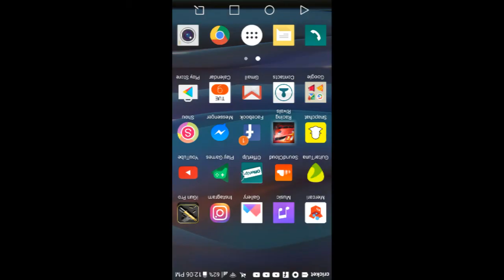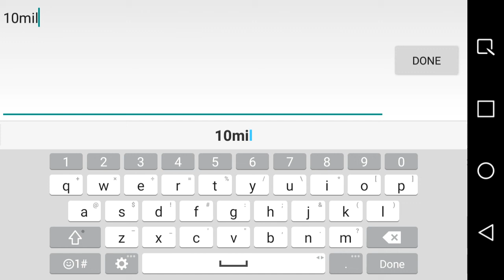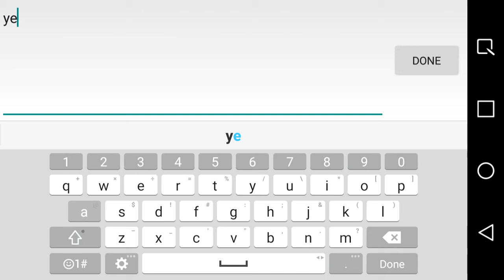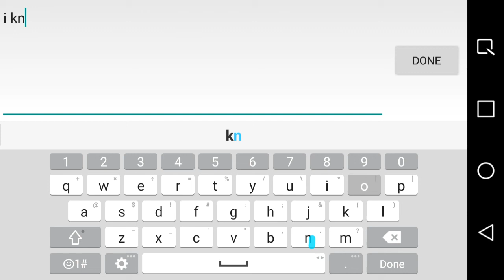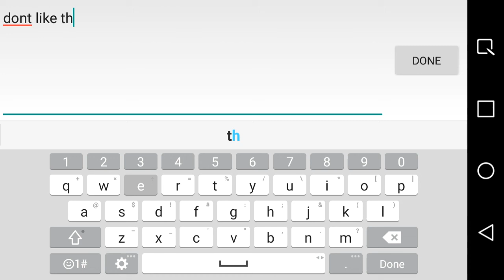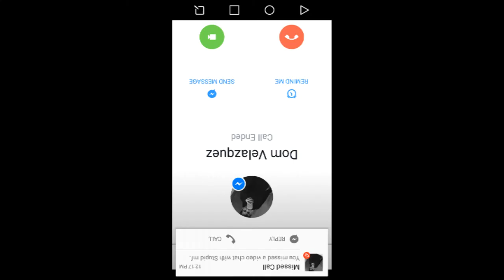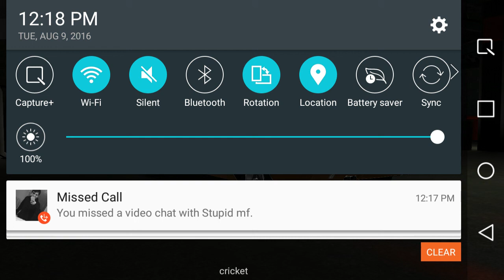Lost thanks to my phone